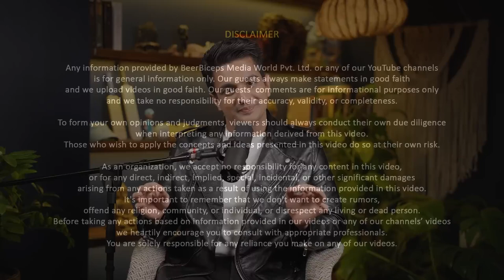Dark Truth Of Indian Jail IPS PM Nair Exposes System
In this eye-opening video, IPS PM Nair sheds light on the dark realities of Indian jails that often go unnoticed by the public. From corrupt practices to inhumane treatment of inmates, Nair exposes the flaws within the system that need urgent attention. As a former insider, he provides a unique perspective on the challenges faced by both prisoners and law enforcement officials. Watch as he unveils the harsh truth that many are too afraid to confront.

Don't miss this candid conversation that delves deep into the harsh realities of the Indian prison system. Join us as we confront the uncomfortable truths and work towards creating a more just and humane society.

Stay informed, stay engaged, and make a difference. Together, we can bring about positive change.